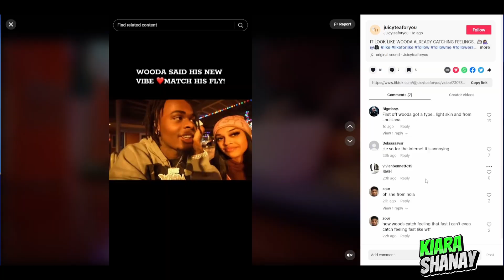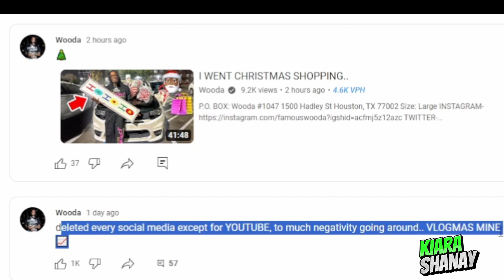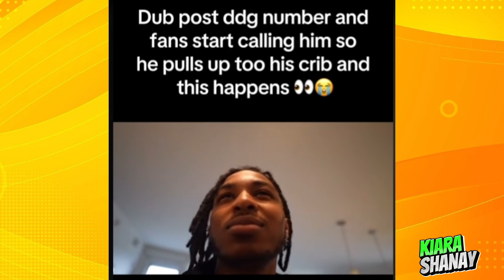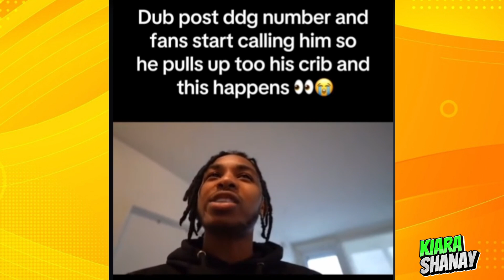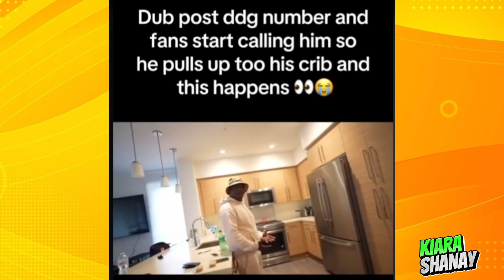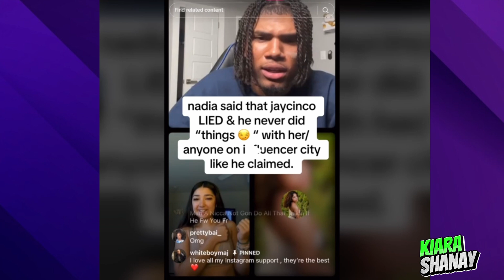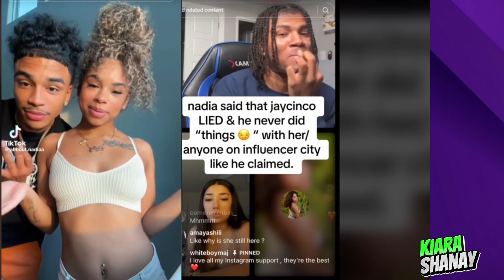Jay Cinco SHADED By Nadia For Lying On Her? ☕ DuB LEAKED DDG Number *New Footage*? 😳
0:00 - Wooda moved on quick
1:52 - Nayaa Dubai VLOG Exclusive
2:22 - DDG # LEAKED
5:49 - Nadia Shades Jay Cinco
8:24 - Jay Cinco & Brooklyn back
9:21 - Dymondsflawless talks sneaky link